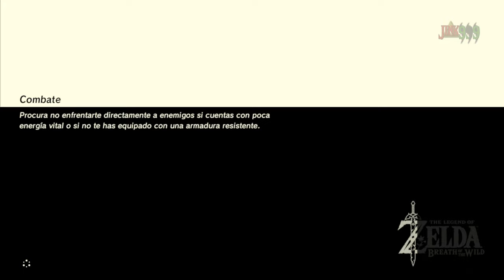🐫Vah Naboris y LA IRA DEL RAYO ⚡QUE SE SALE DEL MAPA.. - Zelda Breath Of the wild en 1440p Ep 5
Hola Amigos/as !!

🌟 Comparte📣
🌟 Subscribete ✅
🌟 Campana activada 🔔